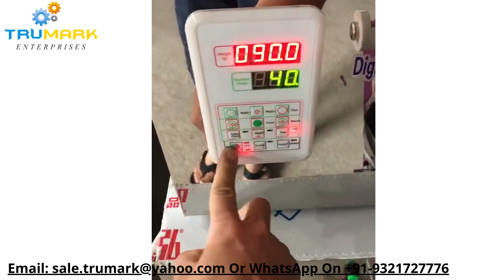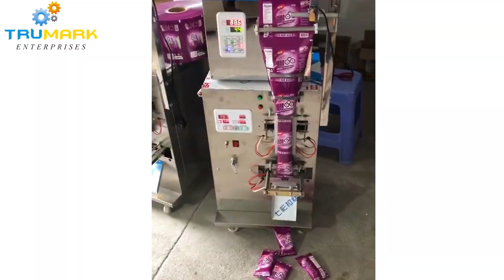LOW COST AUTOMATIC SACHET PACKING MACHINE - 2g-100g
AUTOMATIC SACHET PACKING MACHINE-  for grains packing, powder packing, sugar packing, spices packing, black paper packing, dry fruit packing etc.
Fully automatic Mini FFS machine pouch packing machine can weigh and fill granule and powder in small pouches it can form fill seal pouches from the roll form film (2g-100g)

It can pack all types of granules, dry fruits, spices powders, black papers, sugar etc.

Speed up to 15bags per min
No air compressor needed
The complete mechanical system runs on 1phase 230v

🔴 ***Specification***
Filling range :: 2g-100g
Model: TM100
Speed: 10-20 fills per min
Operation: Automatic
Power: 500 Watt
Sealing Type: 3 side sealing
Weight: 55kgs approx